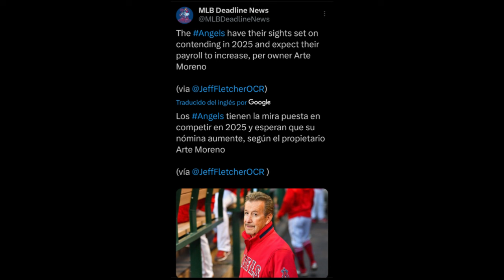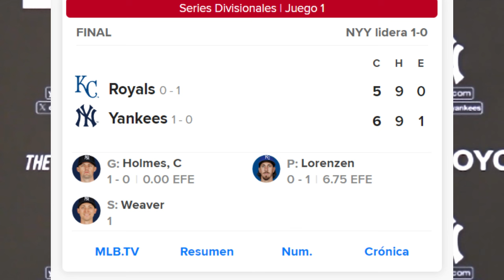MLB JUAN SOTO tremenda DECLARACIÓN, DODGERS TIEMBLAN por baja, CARDENALES suenan ABRIDORES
Noticias mlb
Mlb news

Únete a este canal para acceder a sus beneficios:
mlb news
mlb news today
noticias mlb
yankees noticias
dodgers hoy
red sox hoy
astros hoy
rangers hoy
mlb 2024